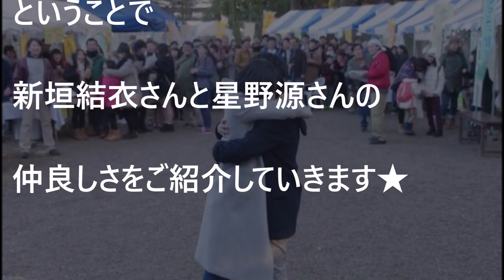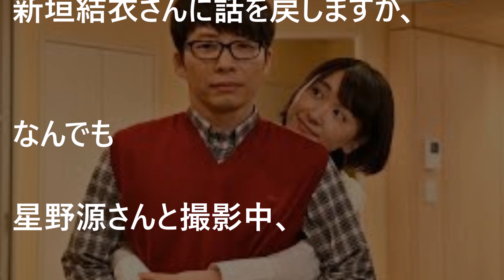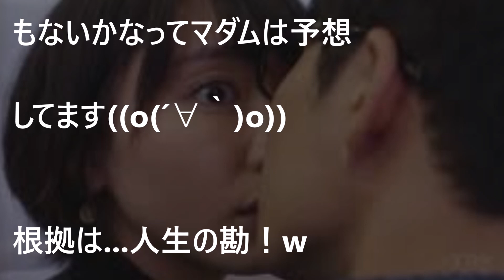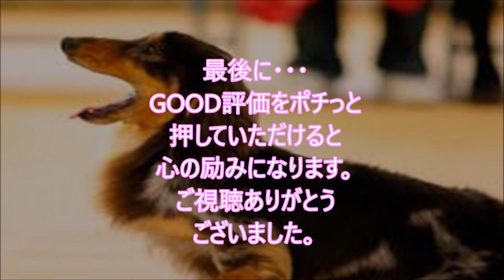【逃げ恥】星野源 新垣結衣 恋愛進行中！急接近から熱愛、バースデイ婚近し！？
■星野源　略歴■

1981年1月28日、埼玉県生まれ。学生の頃より音楽活動と演劇活動を行う。

2000年に自身が中心となりインストゥルメンタルバンドSAKEROCKを結成。

2010年に1stアルバム『ばかのうた』、2011年に2ndアルバム『エピソード』を発表。

2012年2月発売の2ndシングル「フィルム」はオリコンウィークリーチャート4位を記録した。

2013年5月発売の3rdアルバム『Stranger』はオリコンウィークリーチャート2位を記録、

10月に発売された6thシングル「地獄でなぜ悪い」はオリコンウィークリーチャート初登場5位、

2014年6月にリリースした初の両A面シングル「Crazy Crazy／桜の森」は

2015年3月25日には初の横浜アリーナ単独公演、

2日間を収録したBlu-ray＆DVD『ツービート IN 横浜アリーナ』をリリース。

8月には弾き語りソロライブ「星野源のひとりエッジ in 武道館」を開催、

2日間でのべ26,000人を動員。12月にリリースしたニューアルバム『YELLOW DANCER』は

2013年は初主演映画『箱入り息子の恋』、映画『地獄でなぜ悪い』(園子温監督)、

2016年3月からはニッポン放送で「星野源のオールナイトニッポン」が、

4月からは雑誌AERAにて、星野源の対談連載「音楽の話をしよう」がスタート。

関連動画

【吉報】星野源＆新垣結衣　熱愛、６月結婚、花嫁へ！６月１１日、バースデー婚なるか！？

【衝撃】星野源　新垣結衣に公開プロポーズか？結婚願望について前のめりに語る！【逃げ恥ロス】